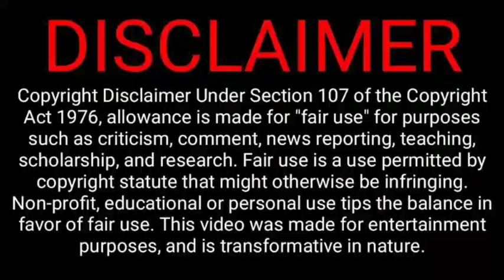ত্রিপুরায় Special Executive ও ত্রিপুরা পুলিশ নিয়োগ processing এ চলছে। আরও বড় সিদ্ধান্ত আসতে চলছে।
Cover topic :-
NORTH EAST JOBS NEWS 8.9K
jobs tripura
tripura job
tripurar chakrir khabor may 2022
tripurar chakrir khabor may
Tripura RDDepartment Vacancy 2022
trlm recruitment
8th pass government jobs
12th pass government jobs
jobs tripura
tripura news
tripura latest job news
tripura job

Tripura fire service recruitment 2022
Tripura Updated Points
Tripura fire service vacancy 2022
Tripura fire service 10 pass vanancy  2022
8th pass government jobs
12th pass government jobs
jobs Tripura
10th pass Railway vecancy Tripura 2022

tripura youtuber
8th pass government jobs
12th pass government jobs
Jobs tripura
Job

tripura youtuber
tripura best youtube channel
8th pass government jobs
12th pass government jobs
Jobs tripura
Job

tripura latest news
latest tripura job 2022

👆👆👆 [[ অফিশিয়াল নোটিফিকেশন টি  ডাউনলোড করতে চাইলে ওপরে দেয়া লিঙ্কে ক্লিক করুন ]]

সোশ্যাল মিডিয়াতে আমরা আছি, আপনারা যে কোন বিষয়ে আমাদের সাথে যোগাযোগ করতে পারেন আর আপনাদের মূল্যবান মতামত গুলি তুলে ধরতে পারেন ( Follow Me) 👇👇👇